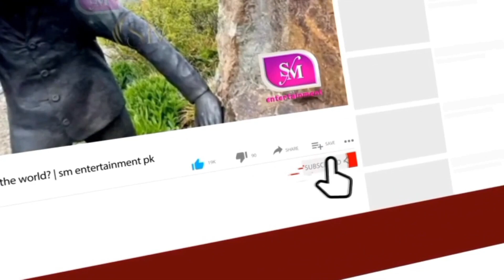The national team came to the third position in the ODI ranking after being number 1 for 2 days